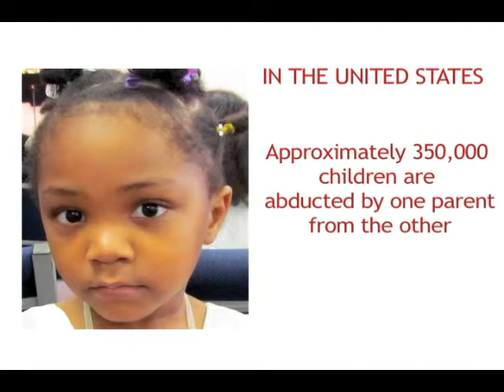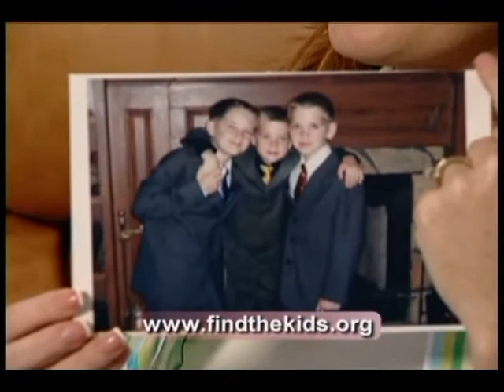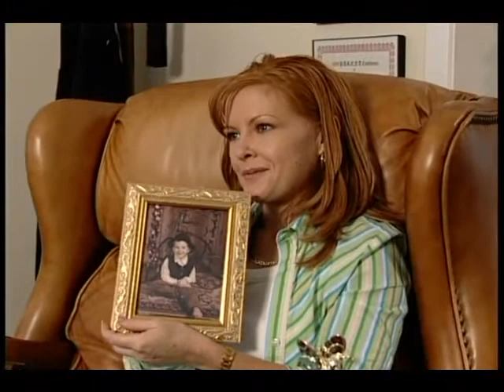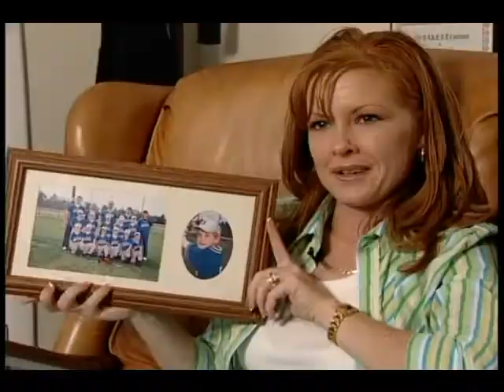The Committee For Missing Children